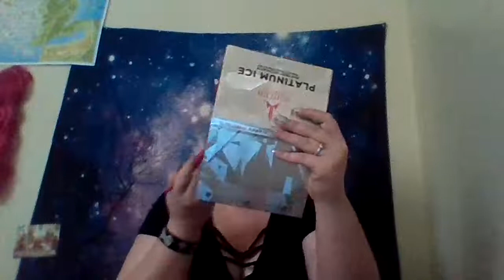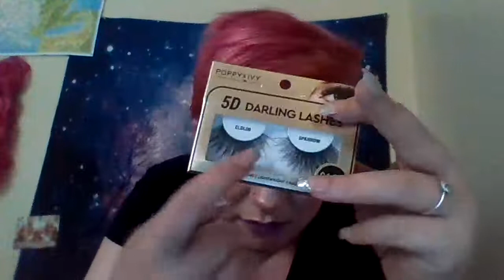Fairy-like Makeup tutorial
This is how i do my makeup to look more fairy like and live out my fantasies!